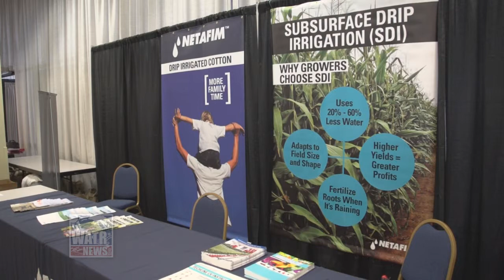Interview with State Representative Four Price about Water conservation and Texas water issues.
Interview with Texas State Rep Four Price at the Panhandle Water Conservation Symposium